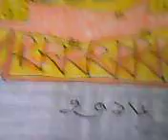Documentary Electrofieldraziasultana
345/2378